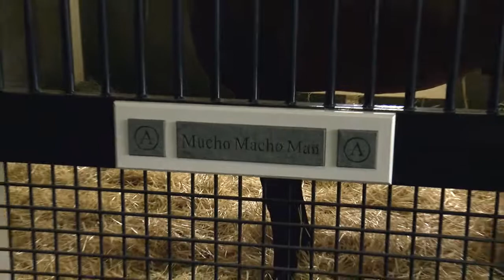Hometown Tours: Horse Farms of the Bluegrass / Adena Springs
Hometown Tours: Horse Farms of the Bluegrass, Adena Springs, Good Day Kentucky interview with Lyssa High